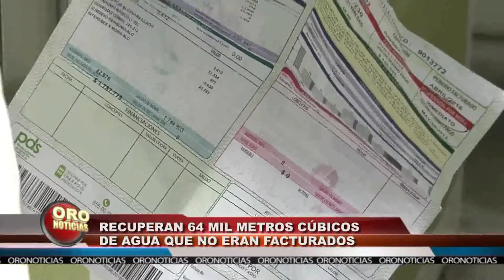Recuperan 60 m2 agua potable Piedecuesta | Oro Noticias